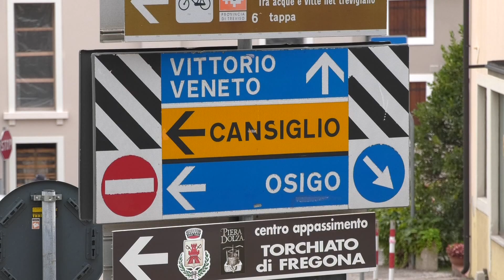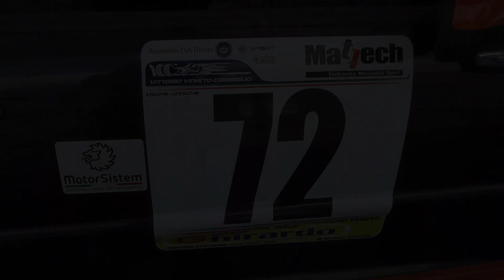SALITA VITTORIO VENETO CANSIGLIO 2024 | MICHELE MORETTO | PEUGEOT 207 RSTB 1.6 PLUS | BELLUNOVIDEO